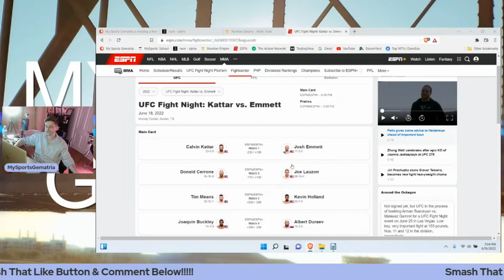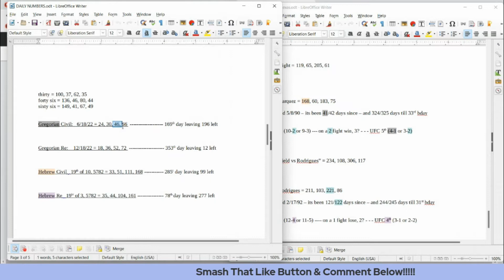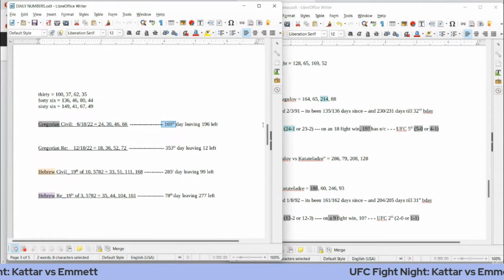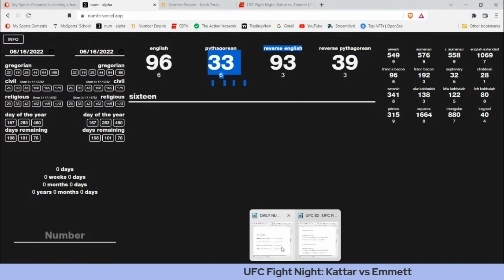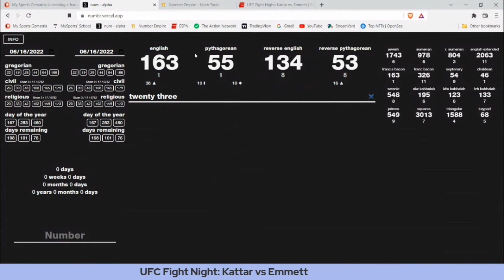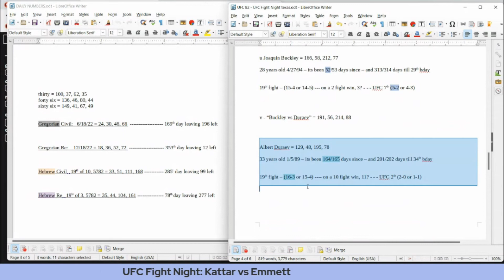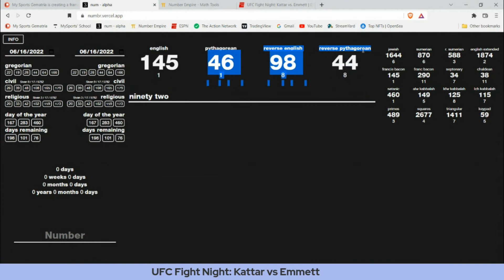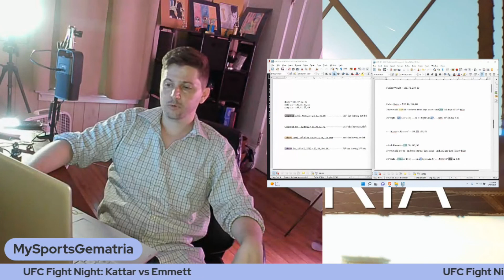Picks Preview: UFC Fight Night: Kattar vs Emmett (All 6 Fights) - June 18th, 2022